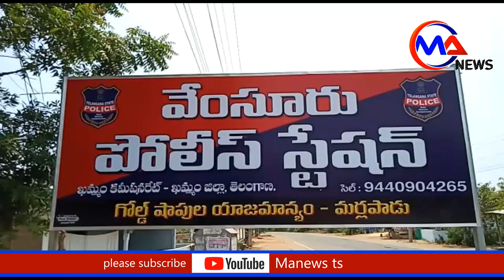లాక్ డౌన్ నిబంధనలు అతిక్రమిస్తే కఠినచర్యలు తప్పవు : వేంసూర్ S.I సాయి కుమార్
ఖమ్మం జిల్లా వేంసూర్ మండలంలో లాక్ డౌన్ లో బాగంగా కేంద్ర, రాష్ట్ర ప్రభుత్వాల విదానాలను అతిక్రమిస్తే చర్యలు కఠినంగా ఉంటాయని యస్. ఐ సాయికుమార్ అన్నారు.ప్రతి ఒక్కరూ ఇంటికే పరిమితం కావాలని,అత్యవసరం అయితే తప్ప బయటికి రావద్ధని అన్నారు.ఇప్పటివరకు నిబంధనలు అతిక్రమించిన వారిపై 9 కేసులు పెట్టడం జరిగిందని అన్నారు.ఏదైనా అత్యవసరం ఐతే పోలిస్ వారిఅనుమతి తీసుకోవాలని అన్నారు vemsoor police # telangana police#